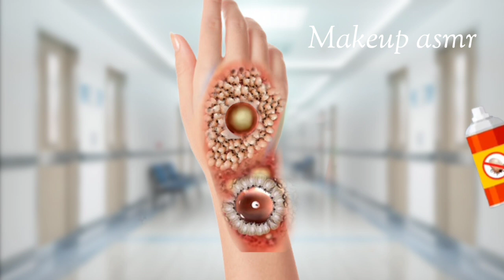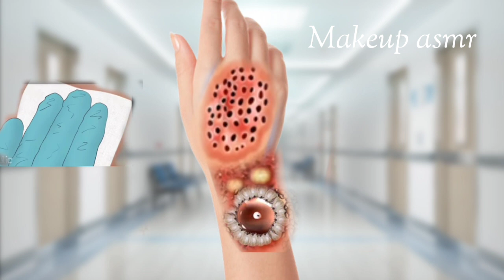ASMR Remove Hand Dog Ticks , Maggot Treatment | Acne Deep cleaning animation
asmr hand tritment ticks,
asmr hand treatment,
tick removal on humans asmr,
tick picking asmr,
dr t asmr hand sounds,
veiny hands movement asmr,
veins hands asmr,
asmr hand movement lotion,
asmr hand movements oil,
removing ticks from human skin asmr,
asmr plucking ticks,
asmr hand and feet,
asmr hands treatment,
hand pressure points asmr,
asmr hand massage tool,
hand and finger massage asmr,
oil on hands asmr,
asmr hand massage tool no talking,
asmr tick remove,
washing your hands asmr,
asmr hand and nail treatment,
asmr treatment cleaning,
asmr treatment ear cleaning,
asmr removal zombie,
asmr doctor cleaning ears,
asmr removing wax,
asmr of cleaning ears,
visible ear cleaning asmr,
asmr skincare ear cleaning,
asmr clean the ear,
your cleaning asmr,
asmr clean screen,
clean smr,
clean asm,
asmr cleaning ears 3d,
3d doctor asmr,
3d animation doctor asmr,
asmr spa cleaning,
asmr clean sleep,
asmr cleaning real life,
asmr washing screen,
asmr cleaning ear roleplay,
asmr clean you,
asmr treatment foot cleaning,
healing shop asmr ear cleaning,
asmr treatment ear cleaning china,
asmr treatment ear cleaning and ear wax removal,
face cleaning treatment asmr,
asmr tritment video,
asmr treatment video,
dr t asmr wash,
asmr video surgery,
asmr treatment surgery,
asmr videos cleaning,
video zone asmr,
asmr doctor leg,
asmr doctor surgery,
asmr t doctor,
asmr 3d treatment,
asmr satisfying body,
asmr satisfying skin,
eye sebum treatment asmr video,
real cleaning asmr,
asmr treatment animal,
real asmr treatment,
real asmr removal,
asmr 3d doctor,
asmr foot clinic,
ne let's asmr,
asmr treatment spa,
asmr sleep cleaning hair,
asmr visual ear cleaning,
asmr camera ear cleaning,
asmr treatment gibi,
asmr treatment head,
asmr cleaning head,
3d animation doctor asmr,
asmr treatment zombie,
3d doctor asmr,
1 asmr video,
asmr treatment of,
asmr treatment shorts,
asmr treatment 1 hour,
asmr treatment leg,
asmr treatment 3d,
q asmr,
ne asmr new videos,
asmr treatment video kaise banaye,
root canal treatment video asmr,
asmr surgery video,
asmr satisfying doctor,
asmr doctor 3d,
3d cleaning asmr,
asmr satisfying foot,
asmr care animation video,
asmr videos lice treatment,
asmr treatment channel,
asmr treatment full video,
dog ticks remove,
dog tick remover tool,
dog tick removal medicine telugu,
dog tick removal powder,
remove big ticks on dog,
how to remove ticks on dog,
remove ticks on dog,
dog tick removal on humans,
dog tick removal spot on,
how to remove dog ticks naturally,
dog tick removal natural remedies,
remove dog ticks naturally,
asmr remove maggot infested and dog ticks severely injured animation,
remove many ticks from a dog,
how to permanently remove ticks from my dog,
dog tick removal medicine kannada,
dog tick removal machine,
how to remove ticks from dog puppy,
dog tick removal medicine tamil,
dog tick removal malayalam,
dog tick removal medicine,
remove large ticks from dog,
dog ticks and maggots removal,
dog covered in ticks removal,
asmr removal dog ticks and maggot,
dog full of ticks removal,
infected dog tick removal,
real dog tick removal,
dog tick removal liquid,
dog tick removal asmr,
dog tick removal,
dog ticks and fleas,
how to remove dog ticks permanently,
tick treatment dogs,
dog tick treatment,
dog tick removal with tweezers,
how to remove the ticks from the dogs,
kill ticks on dogs,
dog tick remover,
100 ticks on dog,
how to remove ticks from your dog,
tick head removal dog,
dog ticks on humans,
dog tick removing,
dog ticks ears,
dog tick ear removal,
how to remove ticks from dogs with tweezers,
dog tick removal with comb,
remove ticks from dog without tools,
big ticks on dogs ear,
dog flea and tick removal,
ticks removal in dogs,
tick removal dog vet,
dog tick removal video,
dog tick removal medicine tablet,
dog tick removal tool,
dog tick removal treatment,
dog tick removal tweezers,
dog tick removal tablets,
dog tick removal telugu,
dog tick removal tamil,
dog tick removal shampoo,
dog tick removal spray,
home remedies to remove dog ticks,
dog flea and tick treatment,
dog ticks infestation,
to remove ticks from dogs,
how to remove dog ticks at home,
asmr remove maggot infested & dog ticks,
how can i remove ticks from my dog,
dog tick removal comb,
satisfying remove dog ticks from farmers neck back,
remove big ticks from poor dog,

Welcome to
                                chennal